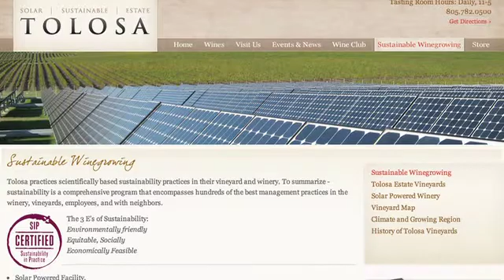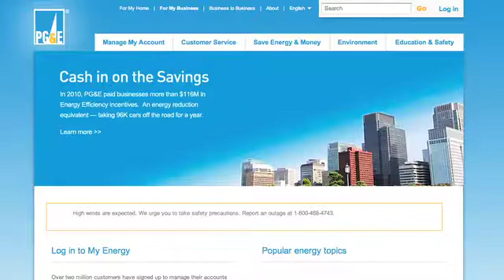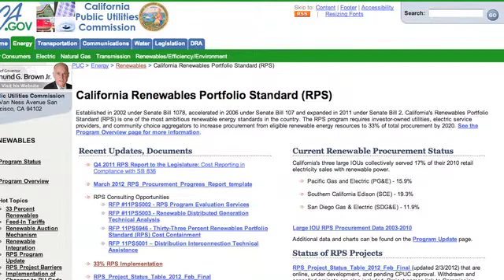California Valley Solar Ranch joins others in larger solar projects across state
California Valley Solar Ranch, built by San Jose based solar power company SunPower, is currently under construction in the Carizzo Plain near San Luis Obispo. Until recently, the largest photovoltaic plant in California was 45 megawatts. California Valley will be 250 mw. Despite the roughly 2,000 acre site, solar energy can be implemented at any scale, not just large power plants. Julie Blunde, executive vice president of SunPower describes the benefits of solar in today's world.